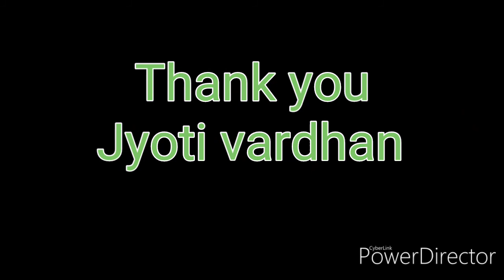दुल्हन का हेयर यदि कम हो तो volume कैसे बढाये। hair crimping for bridal hair style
hair crimping for bridal hair style.
V&G HAIR CRIMPER